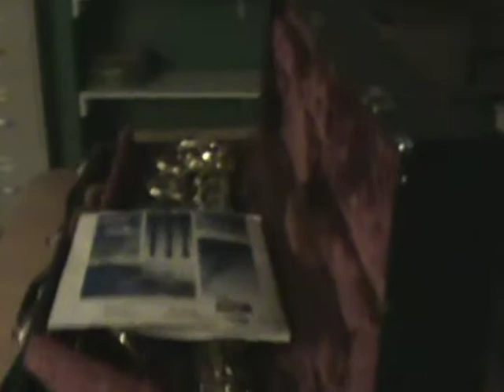My Rec Room - In Progress July 2013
The current state of my recreation area, it's obviously a work in progress but coming along nicely.  The camera is not very high quality and I should have turned more lights on, but it did the job.  I have work to do in the bar area and I am also searching for a solution for video game storage.  You can also tell I have children, lol.

The music track is 2000 Dub from the soundtrack to Tempest 2000 for the Atari Jaguar.